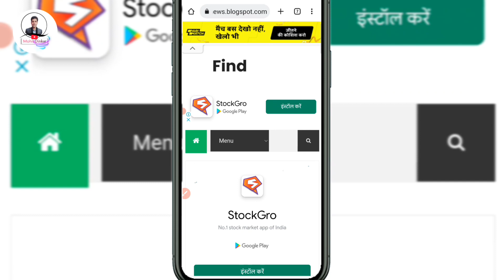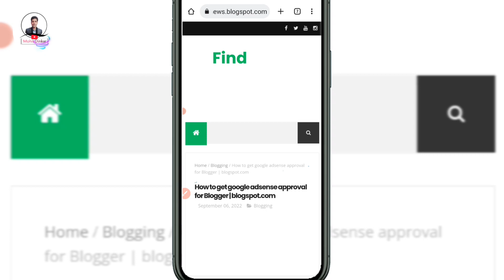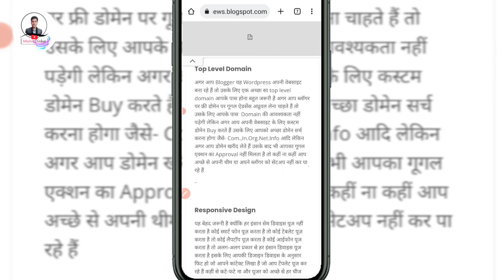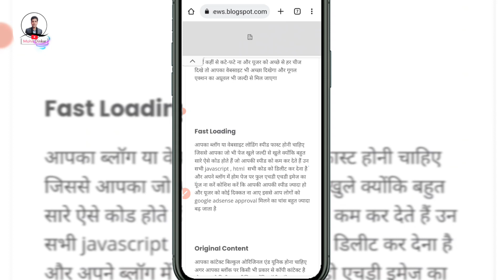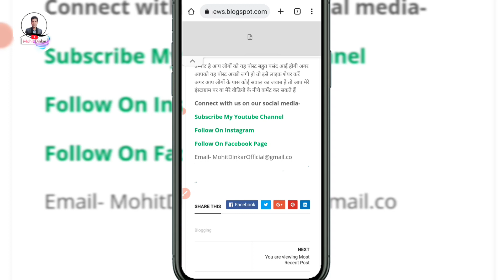Blogger par google adsense approval | how to get google adsense approval for blogger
Hello friends welcome to this channel in this video i am going to talk to you guys